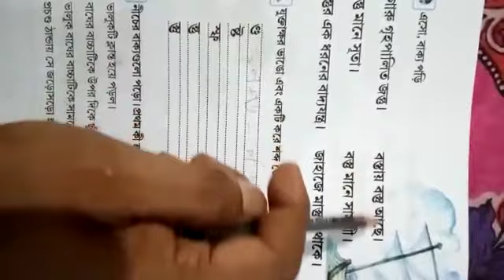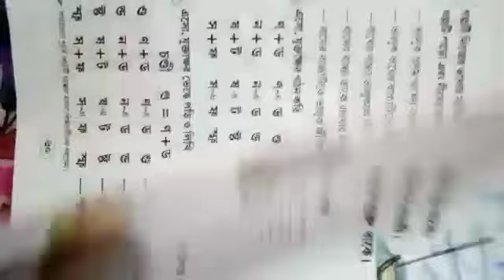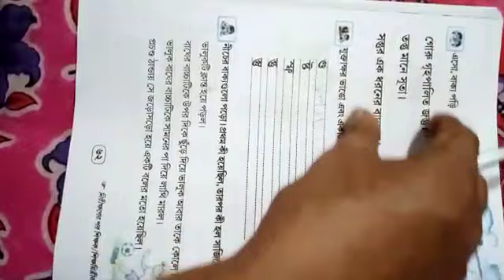২য় শ্রেণী, অঙ্কুরণ, ভালুকের ফুটবল খেলা, পৃষ্ঠা ৬২, এ কে আজাদ পাঠশালা, রানটু চন্দ্র দাস